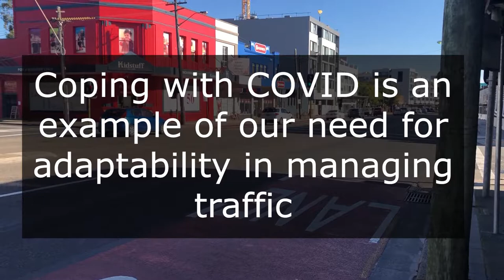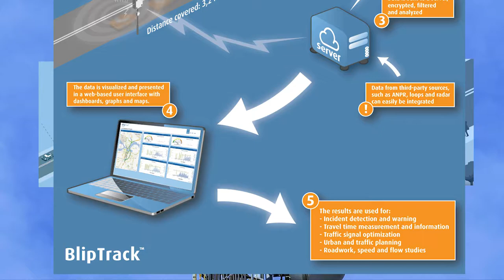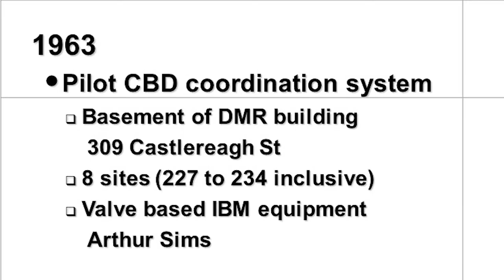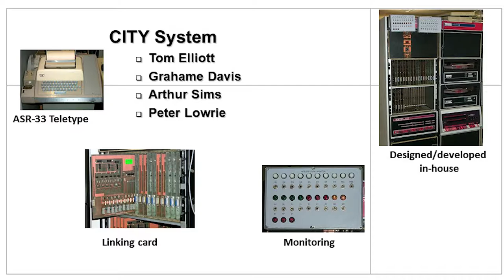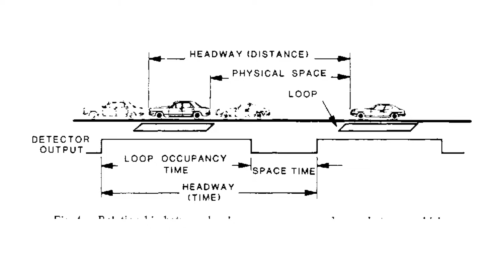SCATS Adaptive Coordinated Traffic System - Coping with different conditions arising from COVID etc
COVID-19 has bought sudden changes to the nature and frequency of our trip making and thus traffic conditions on our roads.

How adaptable are we?

In one area Australia has led the world in adaptability for transport – a system for operating traffic signals including coordination sites.

But are we maintaining the capability to make the most of this system?

The Sydney Coordinated Adaptive Traffic System SCATS, as the name suggest was first developed for Sydney, but has been sold around the world.

There have been upgrades and with the advent of new technologies including new methods of measuring traffic flow there is apparently some further development considerations

But there is a concern that development should not only be based on expertise in technology but an understanding of traffic.

Alan Finlay who was major player in using SCATS from its early years gives us a run down on the core principles of its operation. We still need to adjust the system, particularly when there are huge variations to traffic volumes and we cannot consider new developments without understanding the basics.

This is the first in a series about a system that has proved the test of time for some 50 years.

Further videos will look at the history of how the system developed, how to best deal with pedestrians, examples of where it doesn’t seem to be working well, what data can we mine from the system, and how we might progress in the future.

Subjects that Alan covers include:

• SCATS has the capability of being connected in fairly long strings of intersection along an arterial road or in groups of intersections in a CBD situation. But in general, the connected strings are not so long that somewhere on the other side of Sydney is going to affect something else. In fact, it should be set up so that there is flexibility and that that sense of coordination only occurs when it's absolutely necessary to occur.
• Loop detectors can identify the presence of the vehicle but a critical issue is also measuring the gaps between cars and thus the amount of “wasted time” in the traffic flow on an approach
• The first attempts at coordination that started in the 1960s in Sydney’s CBD was a fixed time system run from a central computer. The 70s saw the development of local controllers that adapted to the conditions but still had some strategic input from a centralised system.
• The best result is to coordinate in the peak direction which may produce a poorer result in the non-peak direction.
• Once set up the intersection should work to the conditions but there is still a need for regular reviews to make sure local nuance conditions are taken into account.